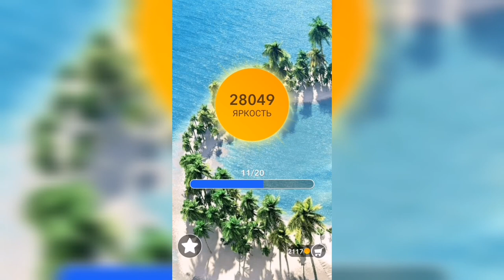Word / Слово Крест: Поиск русского кроссворда / Уровень 802